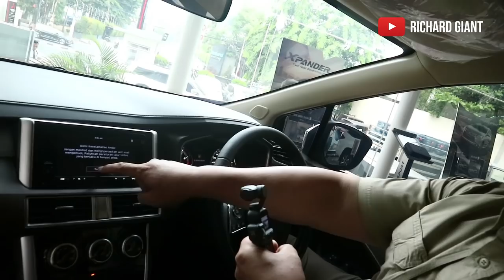Pertama Preview Mitsubishi XPANDER CROSS Indonesia